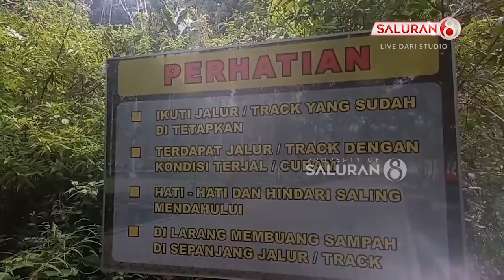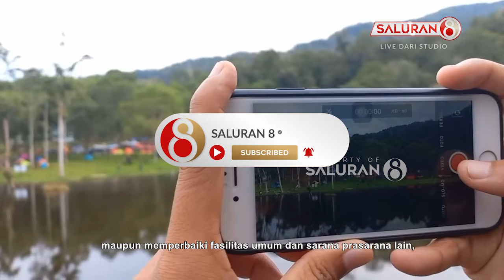Panorama Wisata Baru di Kawasan Taman Nasional Lore Lindu Desa Sedoa Sulawesi Tengah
- Inilah Rano Kalimpa, atau dikenal dengan sebutan Danau Tambing. Danau Tambing berada dalam kawasan Taman Nasional Lore Lindu, di Desa Sedoa, Kecamatan Lore Utara, Kabupaten Poso, Sulawesi Tengah. Ditempat ini, Balai Taman Nasional Lore Lindu atau BTNLL, membuka wisata tracking yang diberi nama jalur tracking pengamatan burung Telaga Tambing. Dijalur tracking yang mengelilingi Danau Tambing ini, pengunjung dapat menikmati suasana hutan lebat disekitar danau, sambil melihat flora dan fauna di kawasan taman nasional.